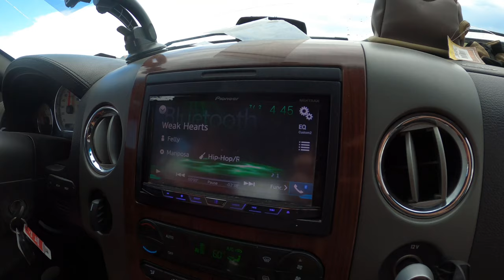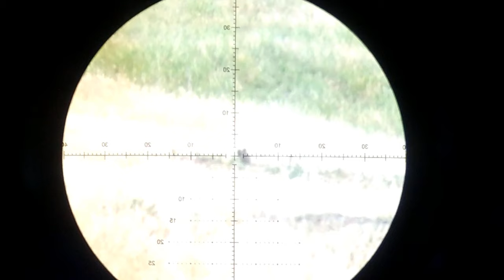Airgun Hunt with FX Impact M3 /// Teaser Trailer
Trailer for an upcoming hunting video that will be uploaded soon. Scope Cam footage was not the best as you can see ( It was my first time using the system) but I was able to get it figured out and the quality will be much better for the next video.

Equipment Used
Gun: FX Impact M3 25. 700mm
Slugs: NSA 34 Grains
Scope: Athlon Ares ETR
Cameras: Go Pro Hero 8 Black and FireFly with Orion Scope Cam